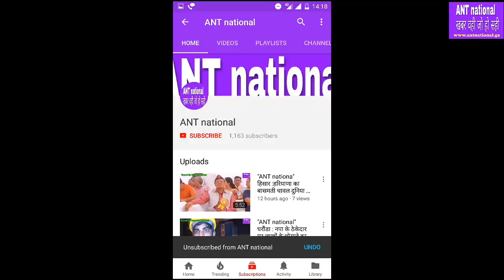बरवाला : ग्रामीणों ने शव को रख कर किया प्रदर्शन, की ठेके में तोड़फोड़(2)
"ANT national"खबर वही जो हो सही, बरवाला : ग्रामीणों ने शव को रख कर किया प्रदर्शन, की ठेके में तोड़फोड़